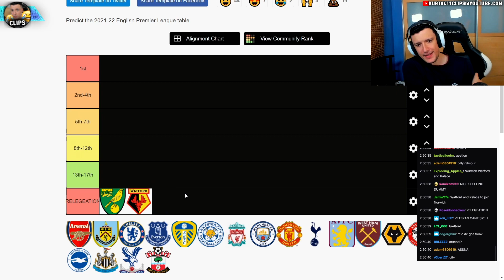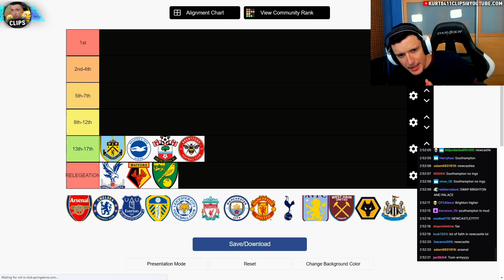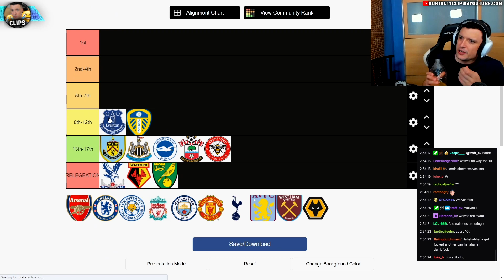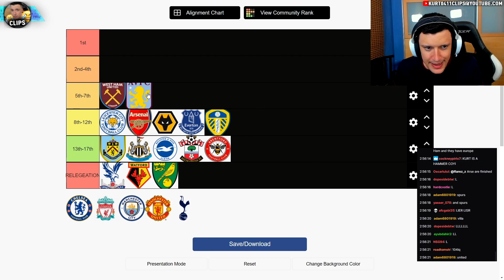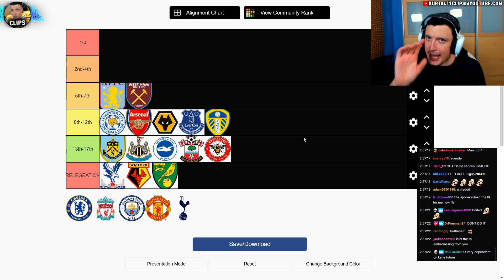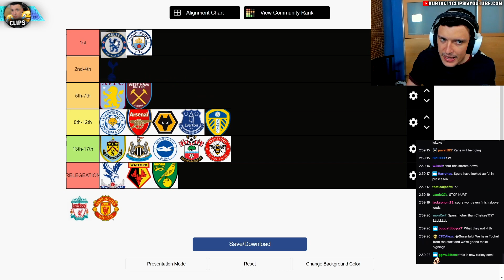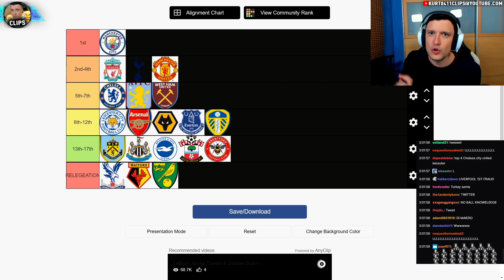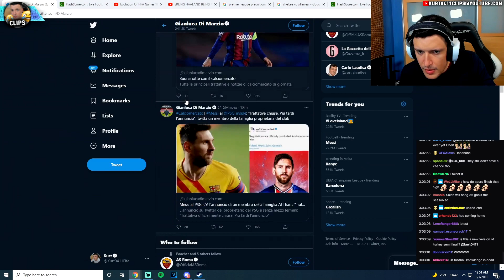kurt's premier league prediction 21/22.. ⚽